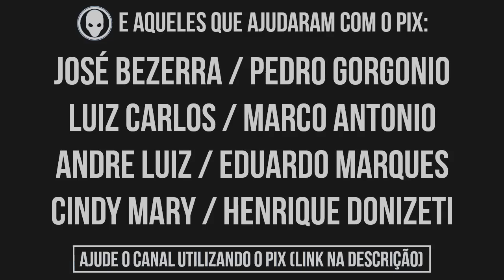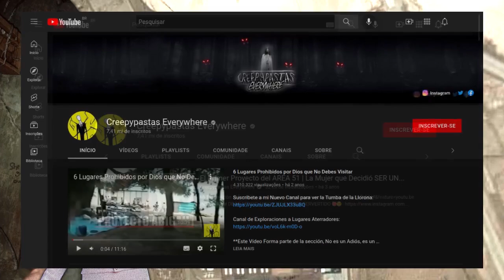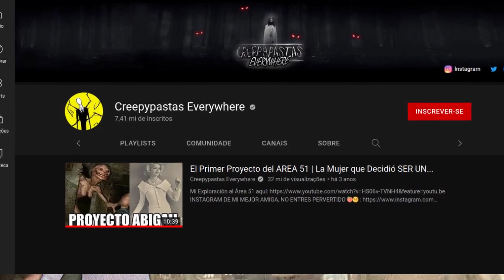O Primeiro Experimento da Área 51: O Projeto Abigail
A Área 51 esconde diversos segredos, dentre eles, um experimento que transformaria seres humanos em super soldados, mas que ao ser executado, se transformou numa tragédia.